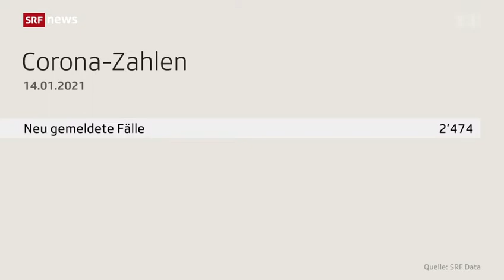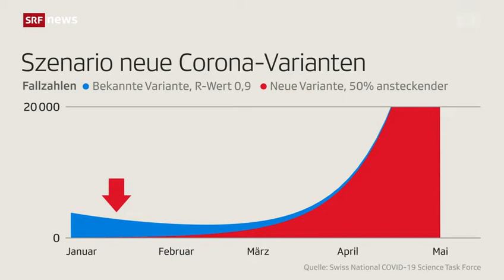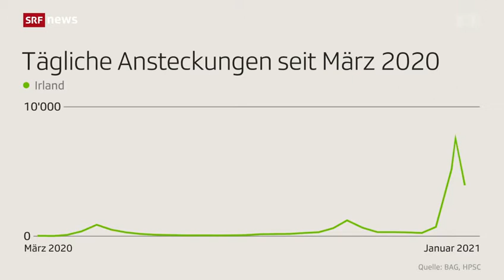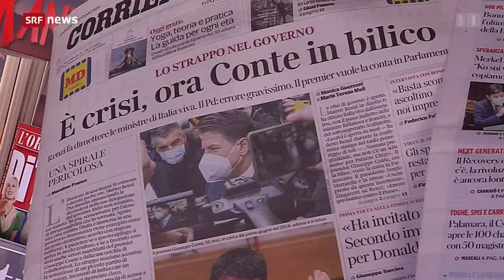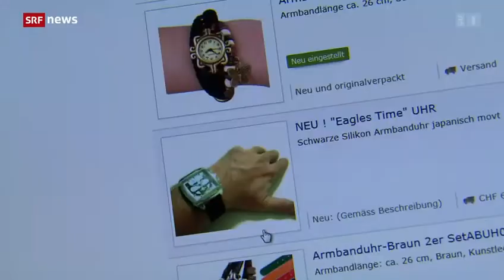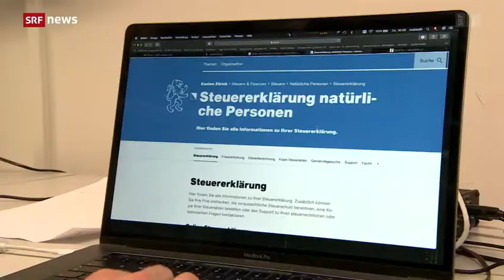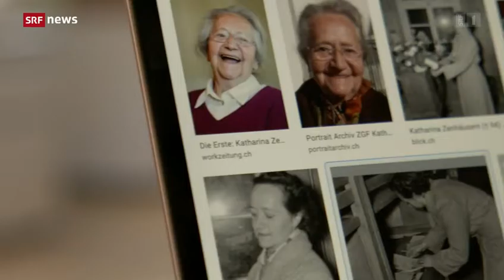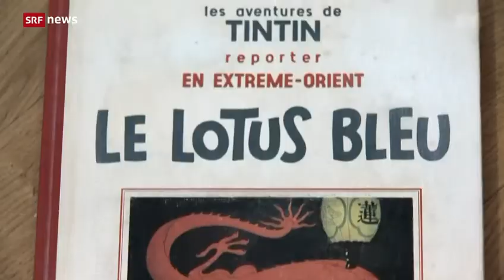Schweiz * Tagesschau vom 14.01.2021 * Hauptausgabe